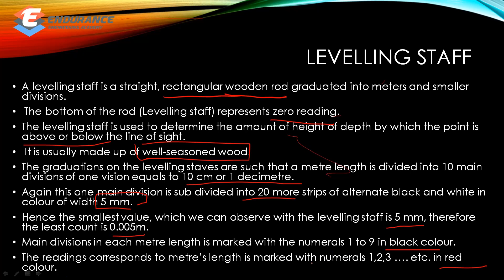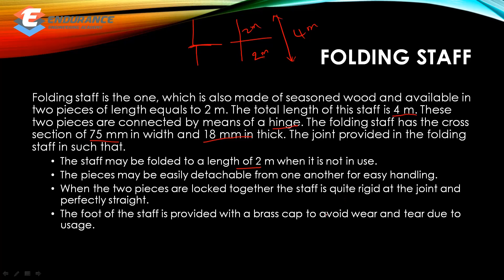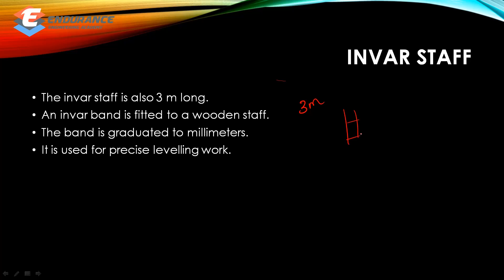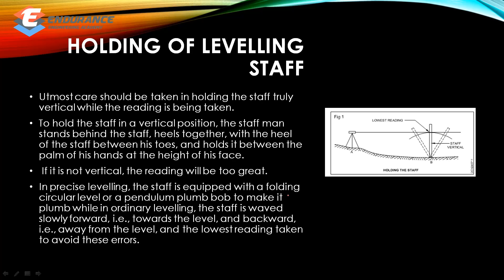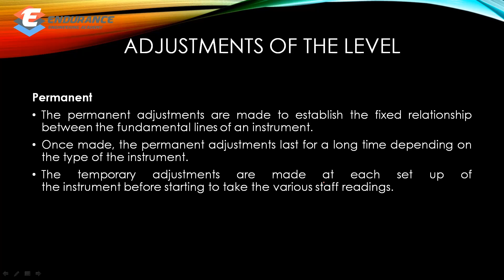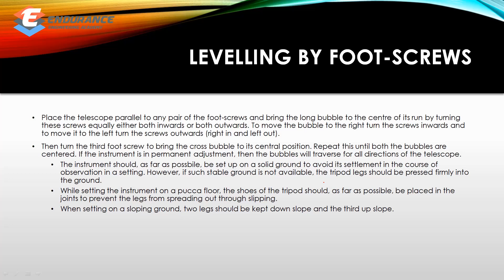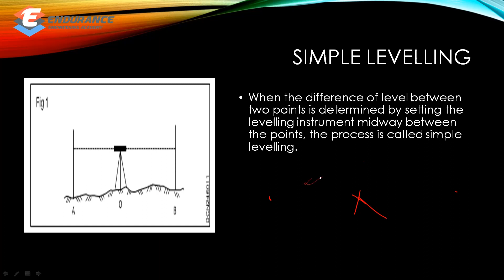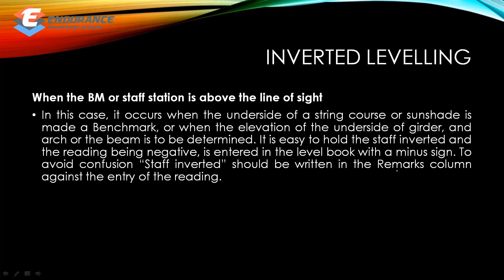LEVELLING PART-2 | FREE SESSION - 12 | TNPSC Field Surveyor/Draughtsman